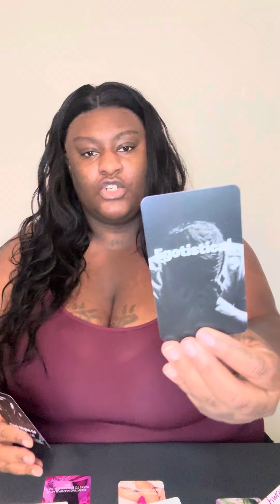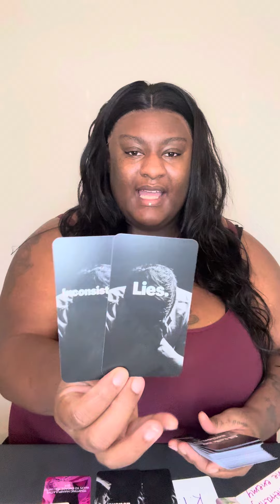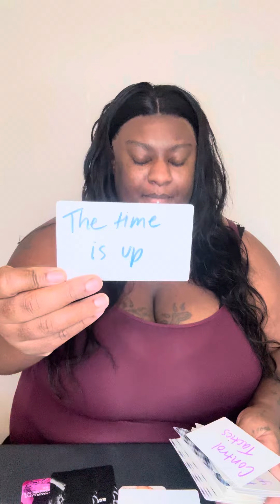SPELLWORK GONE WRONG❌, THEIR TIME IS UP 😇🙏🏾💯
Thanks for clicking on my channel. I’m a truth seeker and truth speaker. I’m here to uplift, inspire and motivate the Chosen Ones. Please only take what resonates and leave the rest. I truly appreciate your support!

🎶Songs Mentioned:
🔥Kendrick Lamar - They Not Like Us
🔥Akon - Locked Up